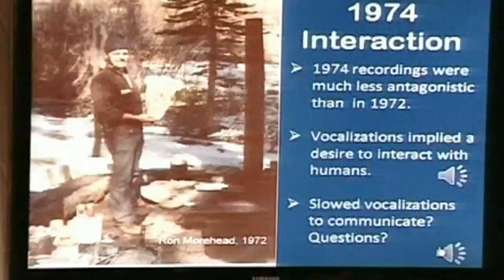YETI PROOF? The hunt for the yeti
Enthusiasts hunt for the yeti at a conference in Russia. Report by Anna Drury.